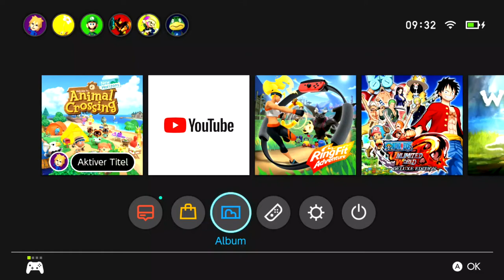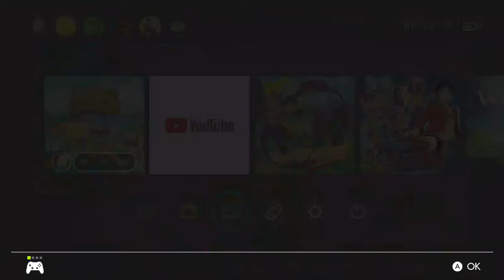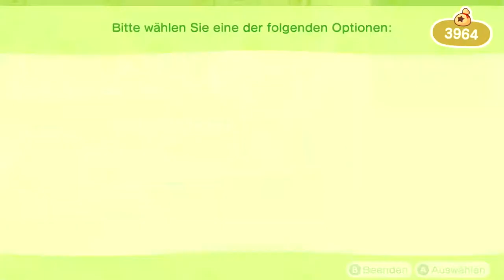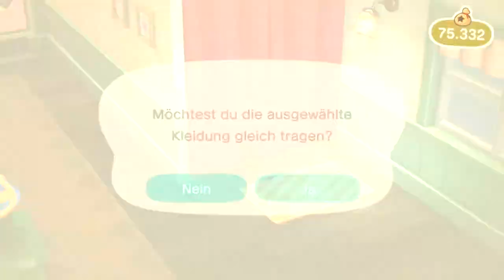Flussbau, Schlepp enttäuscht mich in Animal Crossing: New Horizons | Tag 26?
Willkommen zu meinem neuen Projekt: AAnimal Crossing: New Horizons